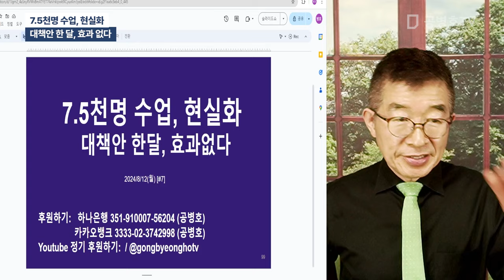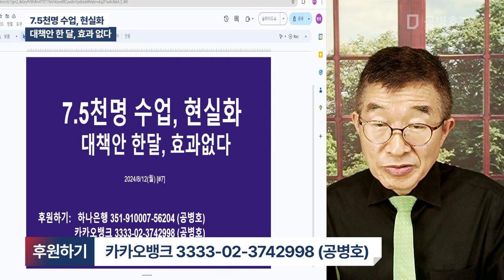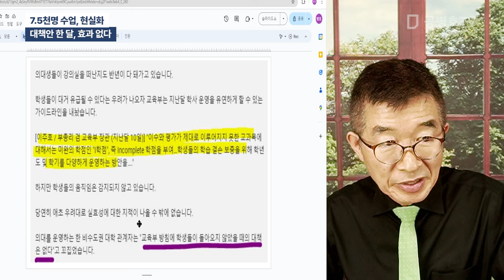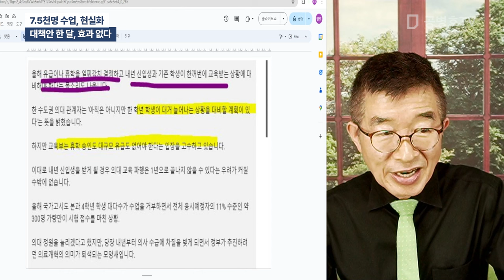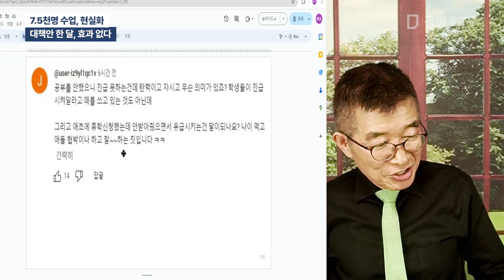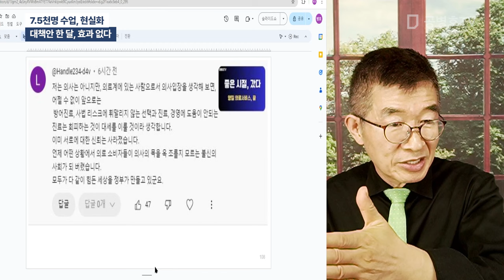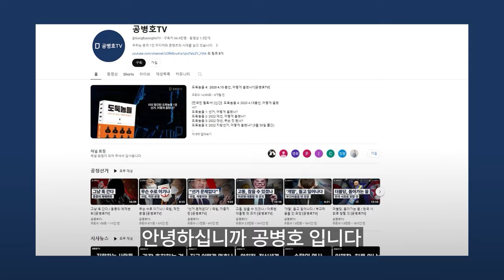7.5천명 수업, 현실화 / 대책안 한 달, 효과 없다 [공병호TV]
Bitcoin : 3MTW849AkP2ftLeSK2teZHMmzLu7Z83s9U